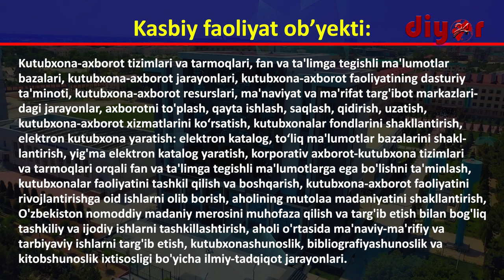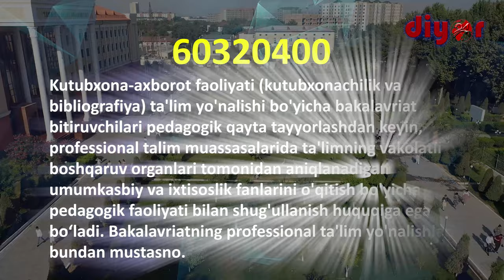ТерДУ таълим йўналишларини битириб қайси соҳаларда фаолият юритиш мумкин?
60320400 – Кутубхона-ахборот фаолияти бакалавриат таълим йўналиши бўйича бакалаврларнинг касбий фаолияти қуйидаги видеода батафсил маълумот берилган.